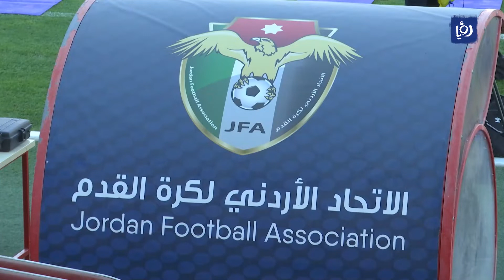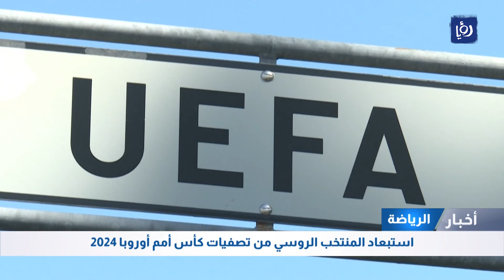النشرة الرياضية - 21/9/2022